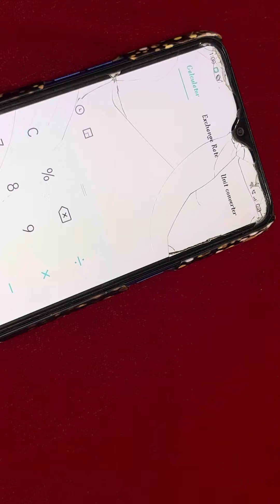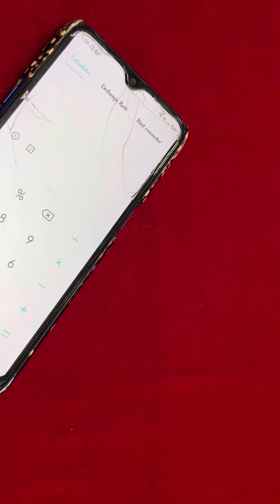Beautiful collection with best prices 9491141680//Khammam